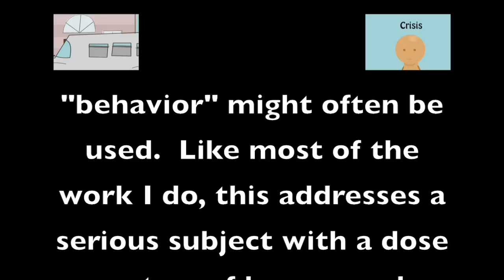7 Ways to Prevent a Crisis - Official Trailer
Official trailer for Peter Leidy's video "7 Ways to Prevent a Crisis".